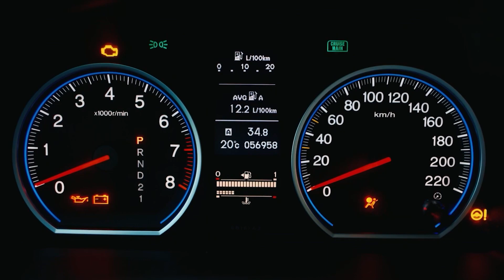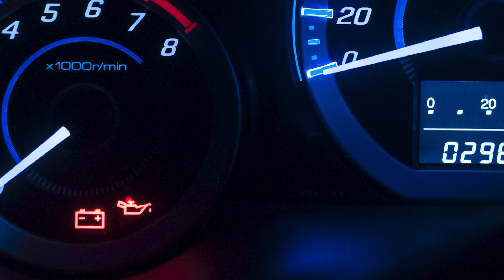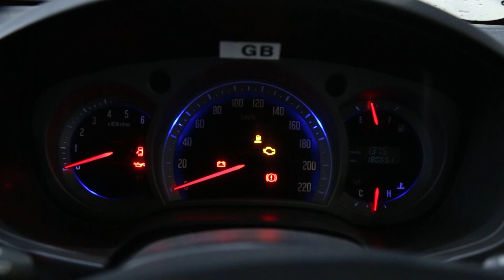สารคดี 1 นาที กับ กปถ. ตอนที่ 192 ความหมายของสีไฟ บนหน้าปัด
สัญลักษณ์ของหน้าปัด ถ้าสังเกตุให้ดี จะมี 3 โทนสี คือ แดง เหลือง เขียว ซึ่งความหมายของสี ก็เหมือนกับไฟสัญญาณจราจร เป็นความหมายตามหลักสากล สีแดงคืออันตราย สีเหลืองให้ระวัง และสีเขียวคือปลอดภัย โดยแต่ละสีจะแตกต่างกันไป เช่น สัญลักษณ์ไฟเตือน สีแดง หมายถึง การเตือนการเกิดปัญหาของระบบหรืออุปกรณ์ที่มีความเสี่ยงจะเกิดอันตรายหากยังใช้งานอุปกรณ์นั้นอยู่ ควรหยุดรถเพื่อตรวจสอบปัญหาหรือนำรถเข้าศูนย์บริการ สัญลักษณ์ไฟเตือน สีเหลืองหรือสีส้ม หมายถึง การเตือนการเกิดปัญหาของระบบหรืออุปกรณ์ เตือนให้ระวังแต่ยังสามารถใช้งานได้อยู่ เมื่อมีเวลาควรนำรถเข้าไปตรวจสอบที่ศูนย์บริการ และสัญลักษณ์ไฟเตือน สีเขียวหรือสีฟ้า หมายถึง การเตือนสถานะการทำงานของระบบหรืออุปกรณ์ที่ใช้งานอยู่ สามารถใช้งานได้ปกติ เวลาขับรถอย่าลืมสังเกตสีของไฟสัญลักษณ์บนหน้าปัดกันนะครับ เผื่อมีอะไรขัดข้อง จะได้รีบแก้ไขให้ทันท่วงที